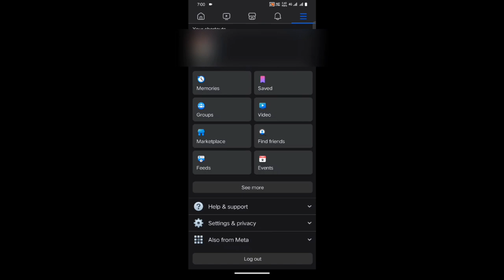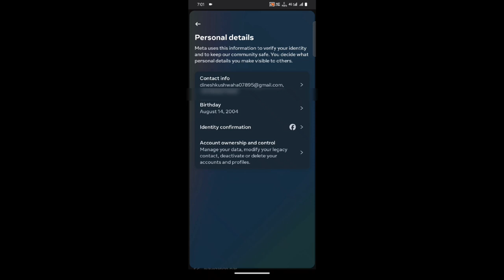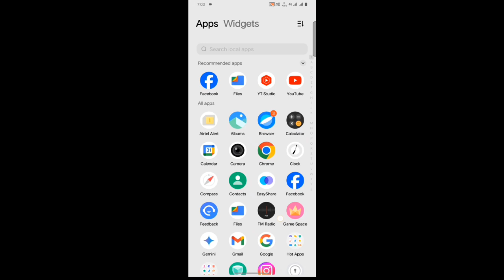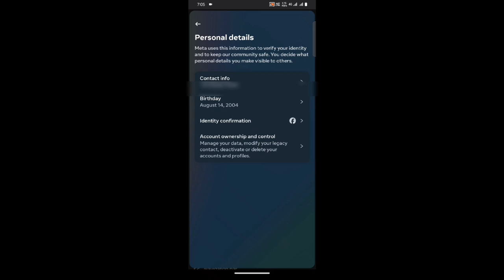Facebook Email Remove Problem 2024 | Facebook Email Remove Nahi Ho Raha Hai 2024